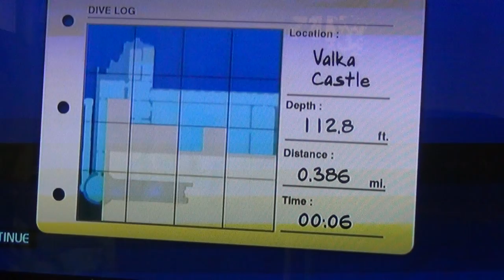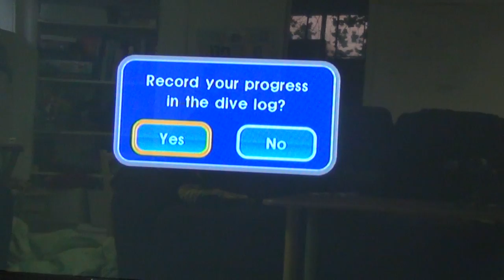The Blue World Episode 9: All bets are Off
This episode wraps up L&L's investigation of Valka Castle. That message written in Latin on the door to the King's Chamber led us to find the Glorious Key, which was under a Luna Lionfish, The King's Chamber also held an Okeanos Tablet. For the first time, the Song of Dragons was heard. Oceana and I had to work together to free ourselves. The source of the song was a North Atlantic Right Whale, which Oceana thought was LOOKING RIGHT AT HER! Since we found Valka Castle first, we won the bet we made with GG! However, much to Oceana's disappointment, GG never scraped the boat with a toothbrush...